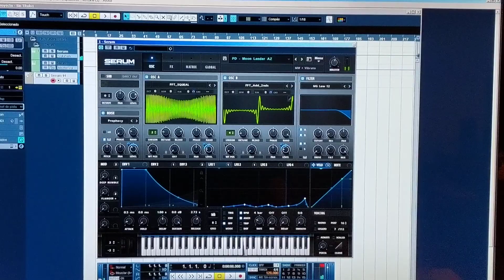Moon Lander Serum Delta wave - Albert Korman